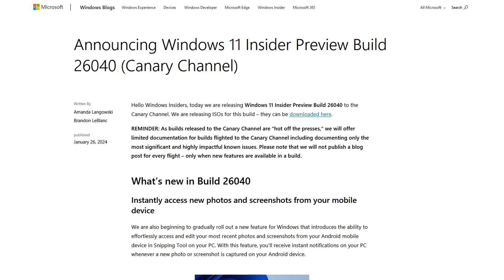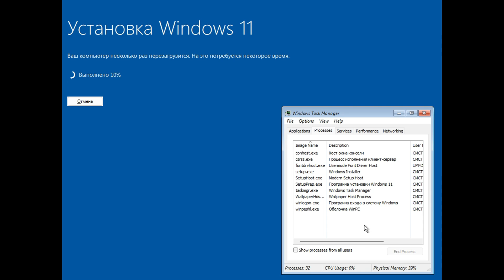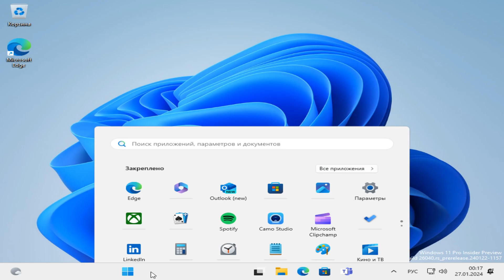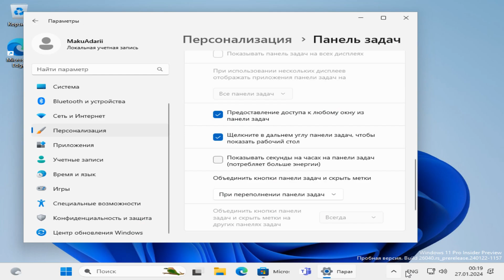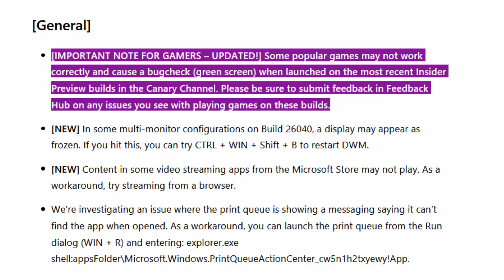Windows 11 24H2 Build 26040: Новый установщик системы, и сломанный графический движок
В этом видео я расскажу нововведения новой инсайдерской сборки Windows 11 под номером 26040, которая является сборкой будущего обновления Windows 11 24H2.
В ней очень появился новый инсталлятор, новая иконка диспетчера задач, а так же поддержка нового стандарта USB4 2.0, и небольшие другие изменения.
Но для меня, эта сборка выделяется своим количеством багов, про которые я выделил больше половины видео.